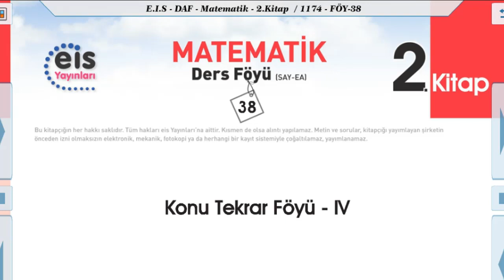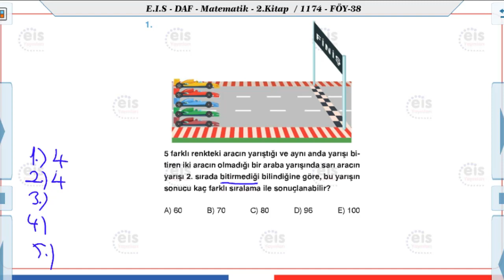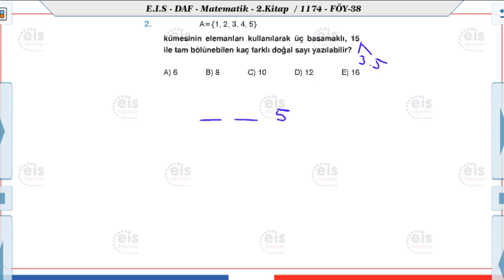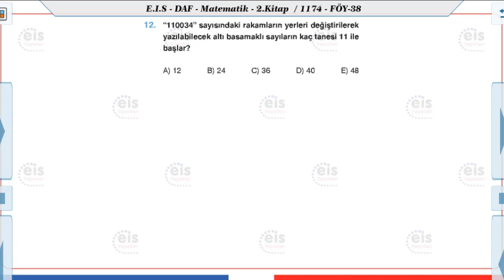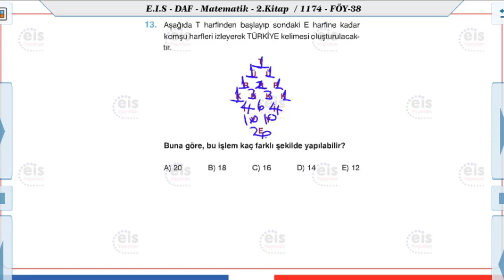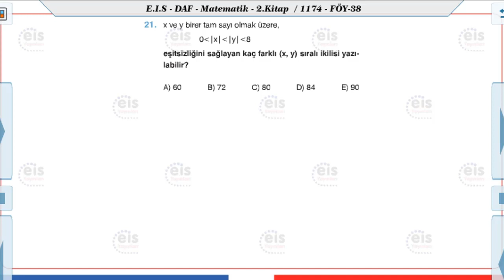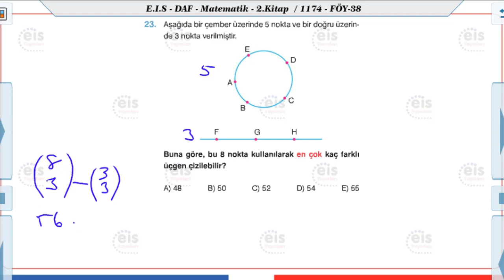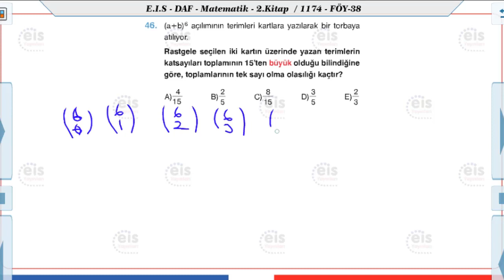Matematik 2 - Konu Tekrar Föyü 4 📏